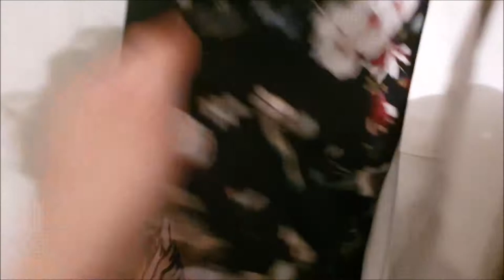Une couleur par jour Challenge TIK TOK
Hello aujourd'hui je relève le challenge TIKTOK de porter uniquement une couleur ! Je l'ai modifié un peu pour que ce soit réalisable j'espère que ça vous plaira !

Mon compte instagram : @lilillovely
Mon tiktok : @lililovely_